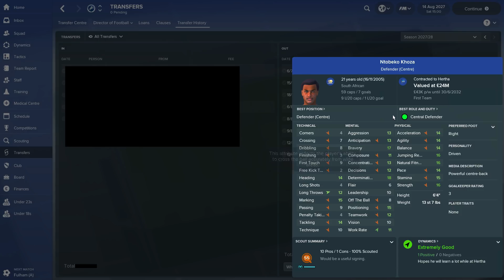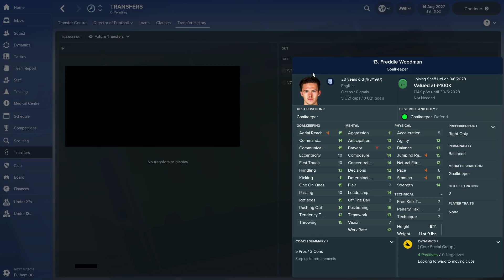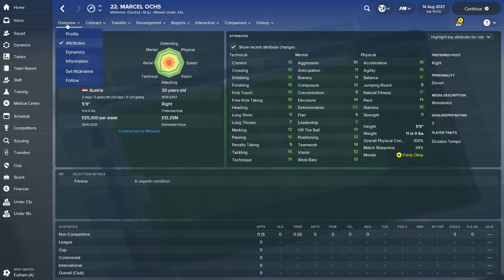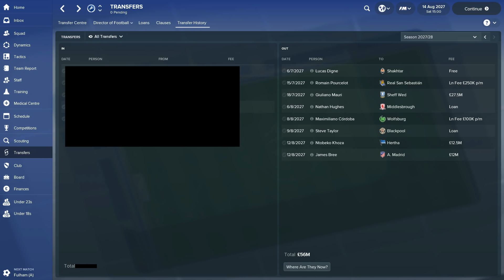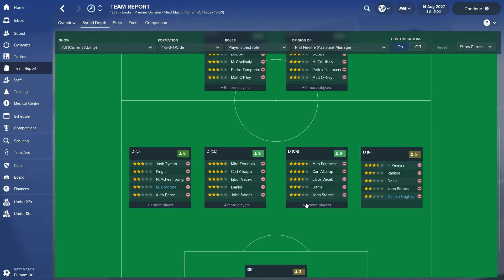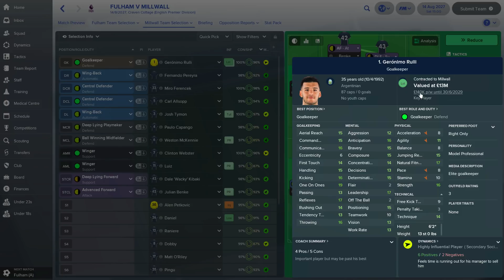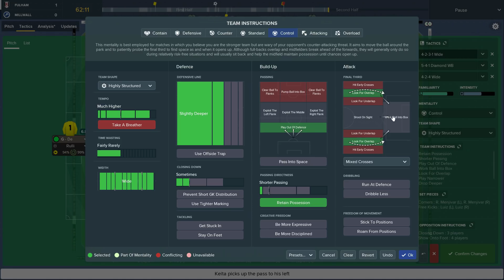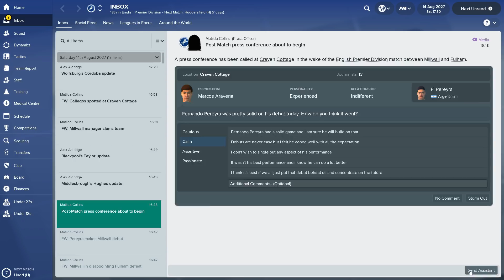Football Manager 2018 | #92 | New Season, Transfer Special!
WUBBA LUBBA DUB DUB

| SOCIAL LINKS |